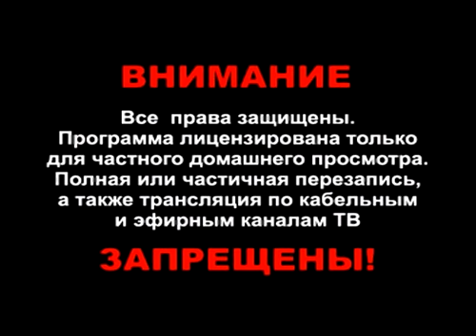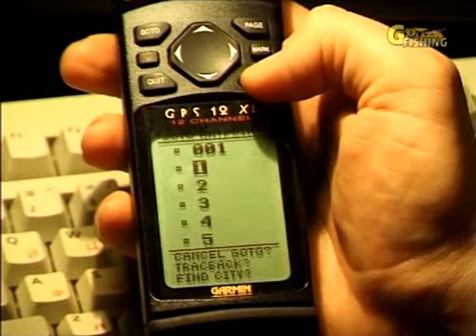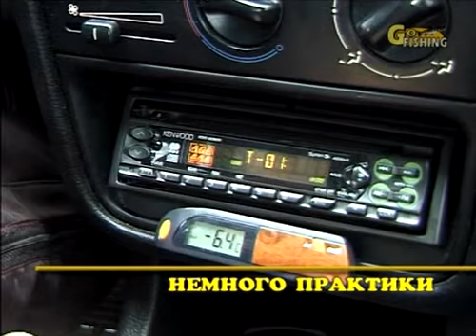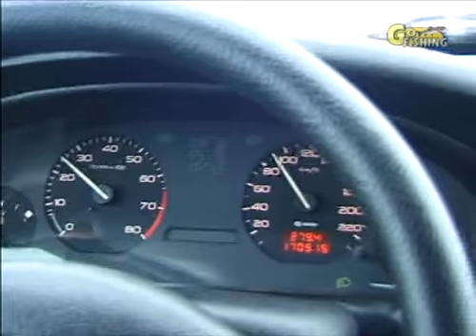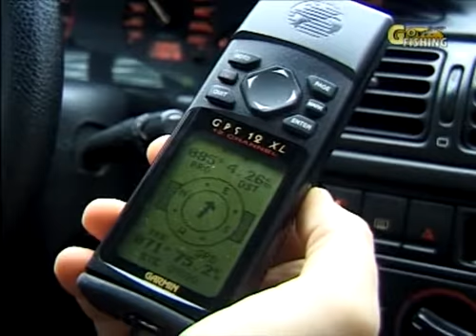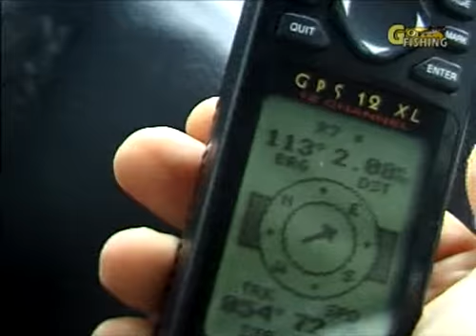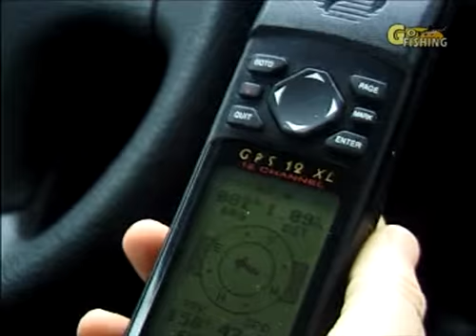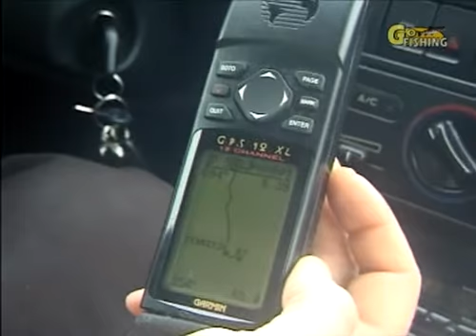19.Спутниковые навигаторы gps 1